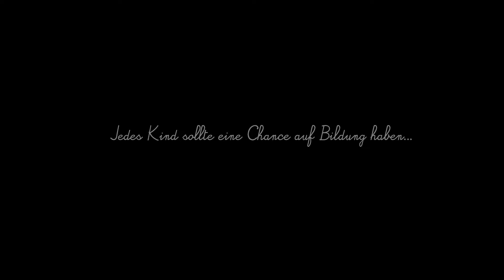Sorinatu Film 2017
Fortschritte 2017 beim Schul- und Waisenhausprojekt von SoriNaTu in Nsoatre, Ghana